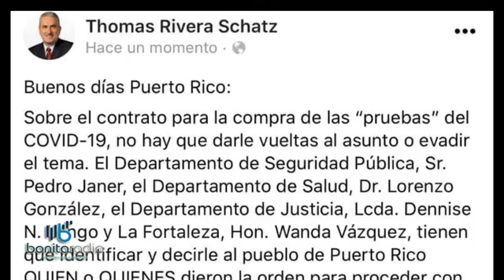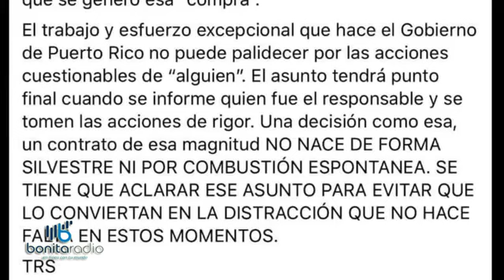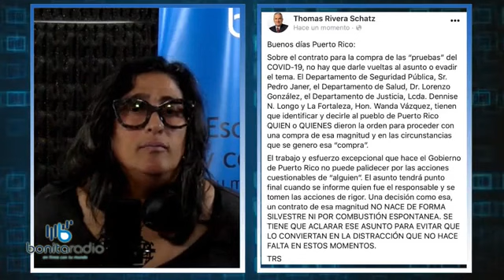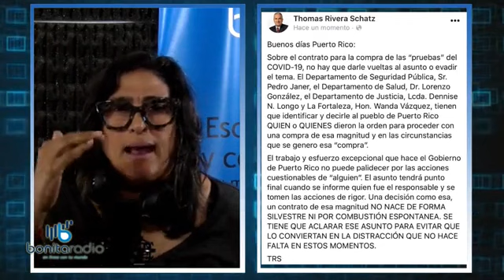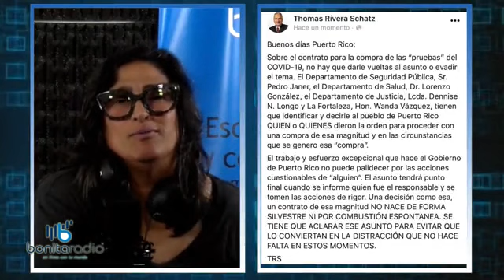QPEN ¿Será Marisol Blasco Montaña el contacto de transacciones millonarias en Salud?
blasco salud corrupcion La ayudante personal de la gobernadora Wanda Vazquez Garced se alega que está detrás de las órdenes de compra que fueron hechas en el Departamento de Salud para comprar pruebas rápidas y que la Junta de Control fiscal ordenó que se cancelaran.